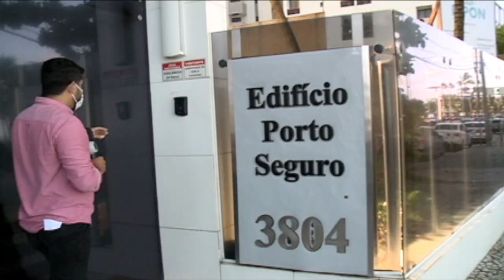HOMEN ROUBA R$ 1 MILHÃO EM PREDIO DE LUXO DO RECIFE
Um homem invadiu um prédio de luxo na Avenida Boa Viagem, na Zona Sul do Recife, e roubou R$ 1 milhão. A reportagem é de Alex Silvestre e Anderson Bolinha.